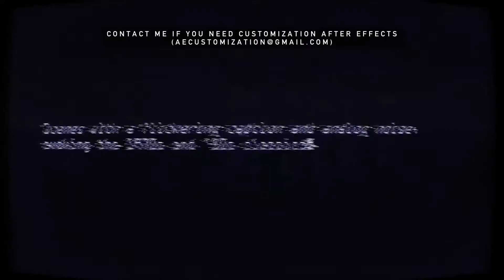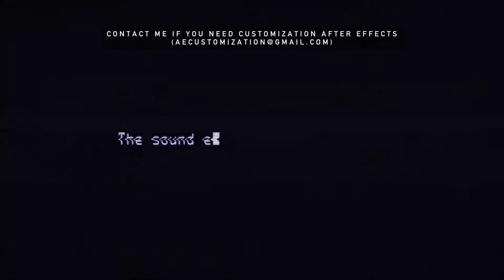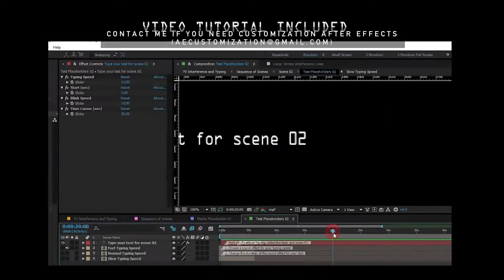VHS Trailer (TV Interference and Typing Text) | After Efects Project Files - Videohive template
Watch Full HD Trailer for your videos or images. Retro style. Analog Glitch Effects. Simulation TV interference and VHS distortion. Type-Text Effect with a blinking cursor. Scenes with a flickering caption and analog noise, evoking the 1970s and ‘80s classics. No Plugins required. Resolution: 1920×1080 26 Media and Text Placeholders Quick and Flexible settings Easy to change color and reconfigure the look of any scene Easily change the typing text speed You can change the amount of interference You can change the duration. Template is completely modular Video Tutorial included The typing sound effects are included in the project Music is not included in the project, but you can purchase from AudioJungle Video footages are not included. My similar projects

download VHS Trailer (TV Interference and Typing Text) | After Efects Project Files - Videohive template